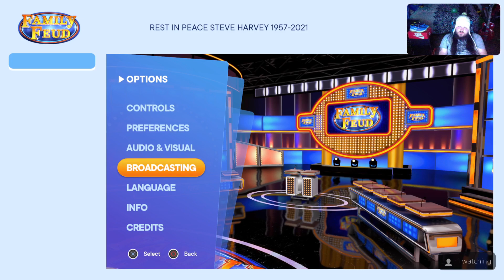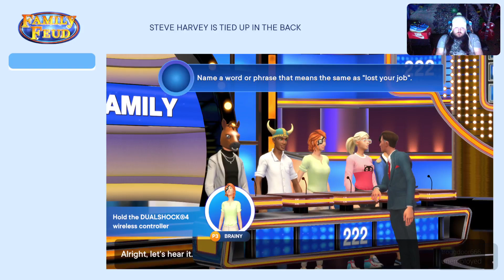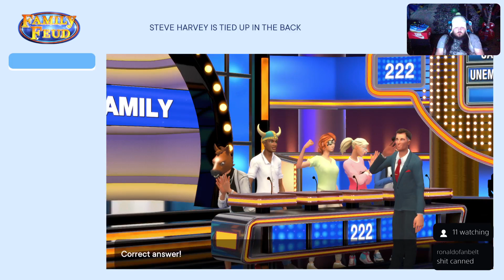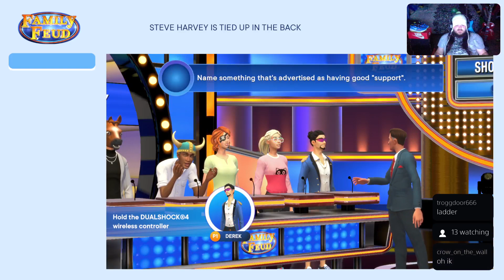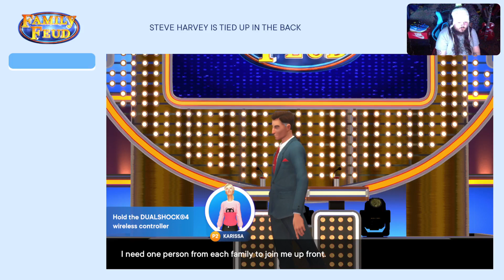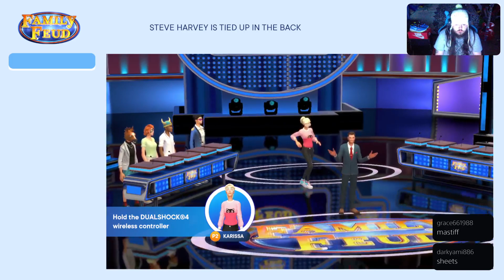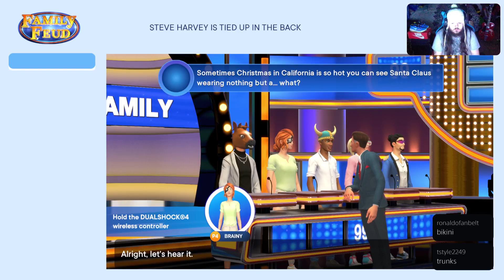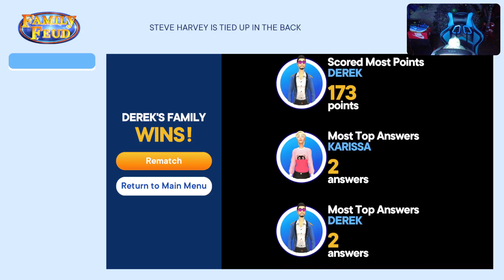Get Your Thinking Caps On. (PlayStation 5)